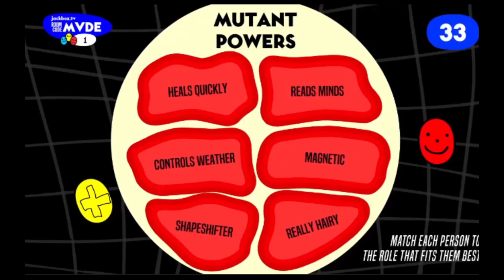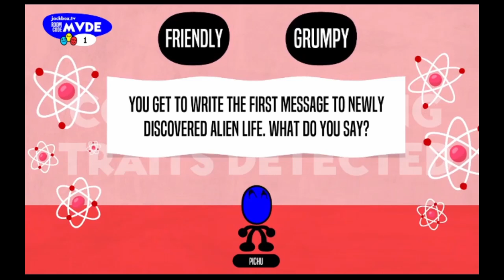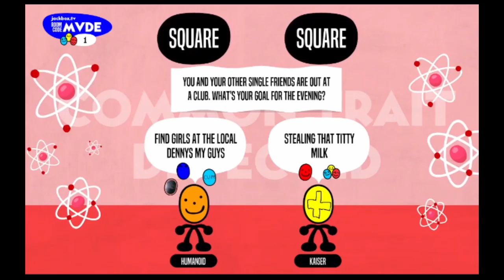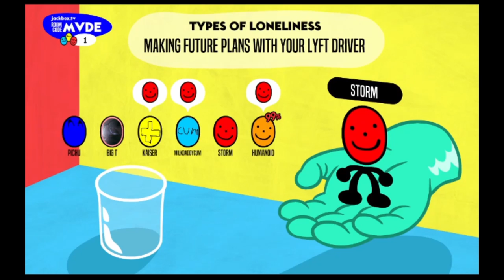Role Models - Picking up Women at your local Denny's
That or Humptys. Do you guys have Humpty's in the states. Or is that only a Canadian thing?